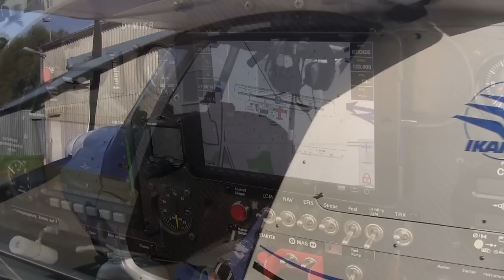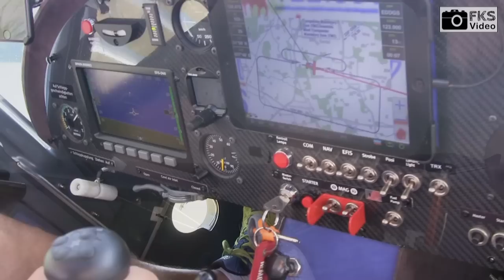Ultraleichtflug nach Norderney und Juist - Comco Ikarus C42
AusFLUG mit einer C42-C von Münster-Telgte aus via Leer-Papenburg nach Norderney und Juist.